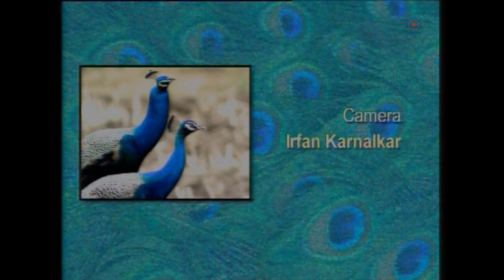D_23E_Morachi Chincholi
Presenting a film on our National Bird Peacock - ‘Morachi Chincholi ’ (English, 2007) – on the World Environment Day – 5th June

Chincholi, a small village, rich in natural resources is located at Shikrapur near Pune city. As the name suggests, the village is home to the tamarind trees and numerous peacocks. Abundant in natural resources, a variety of birds and plants can be seen in this area. The villagers are always ready to provide food, drinking water and protection to the peacocks. Let's see this fascinating information about our National bird ‘Peacock’ in this documentary – Morachi Chincholi.

Awards:
Development & Environment – Prakruti Festival - UGC

Credits:

Directed by:
- Balkrishna Damle

Research and Execution:
- Swarada Apte

Script:
- Mohini Damle

Language Editor:
- Mukul Joshi

Subject Consultant:
- Kiran Purandare

Camera:
- Irfan Karnalkar

Editing:
Amruta Deodhar

Graphics:
- Vinod Kalgi

Music Composer:
- Anand Modak

Music Arranger:
- Narendra Bhide

Flute:
- Amar Oak

Sitar:
- Prasad Gondkar

Narration:
- Shaheen Patel

Audio Recording:
- Vivek Hebbal

Location Sound:
- Silas Kakade
- Sambhaji Nalawade

Assistance:
- Selvaraj Pillay
- Khandu Bhosale

Acknowledgements:
- Villagers, Morachi Chincholi
- Choice Film and Television Institute
- Sakkal Papers

Presentation:
Pune.